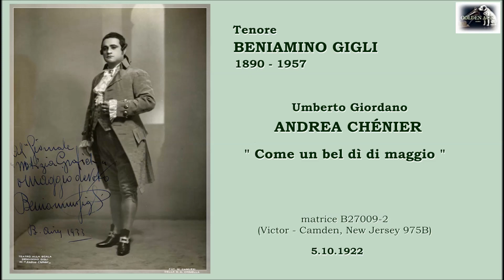Tenore BENIAMINO GIGLI - Andrea Chénier "Come un bel dì di maggio" (1922)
Umberto Giordano  ANDREA CHÉNIER  - "Come un bel dì di maggio"
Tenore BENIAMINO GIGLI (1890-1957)